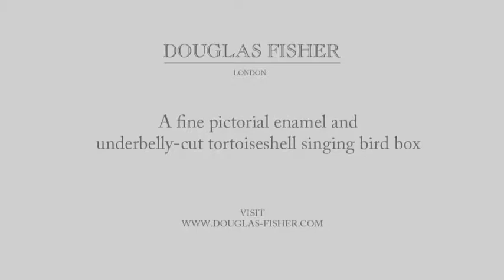Singing bird box Tortoiseshell